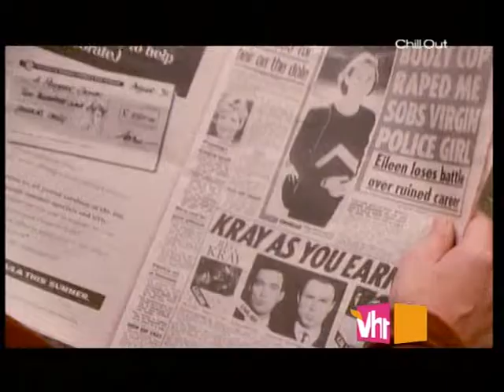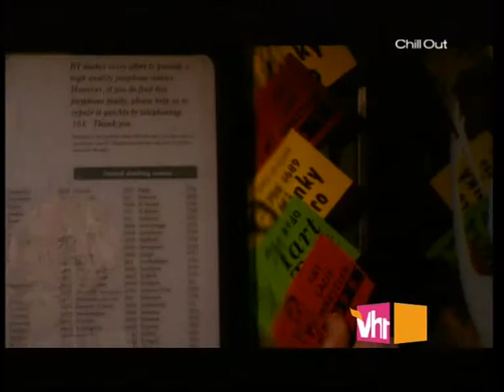HAPPY MONDAYS - Stinkin Thinkin - 1992-DSRiP-bNN